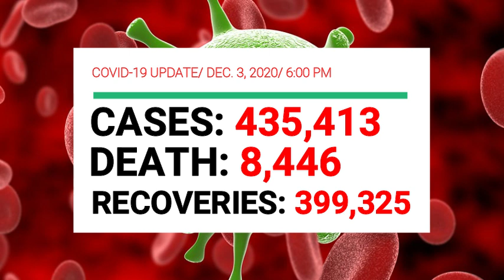AFP, HINDI E REKOMENDA SA PANGULO ANG TRUCE SA NPA